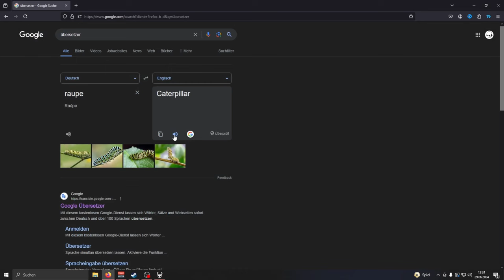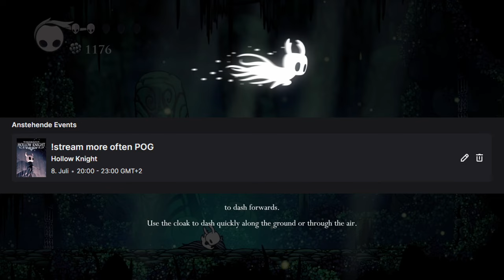Can I Beat Hollow Knight On My Very First Try?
I never played Hollow Knight, I never watched it, but people keep recommending this game.
So why not beat it on my very first try? (because I am dumb...)